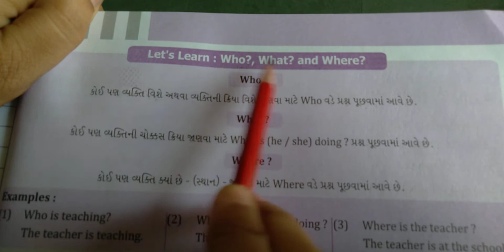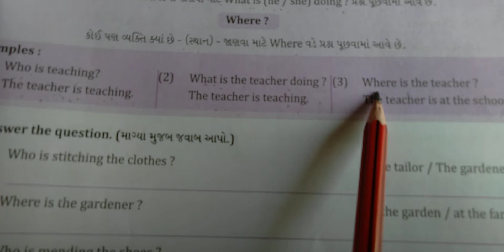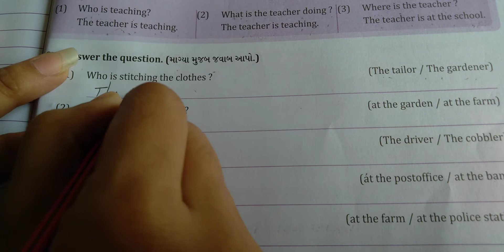Std :5 Unit 5 Halping hands